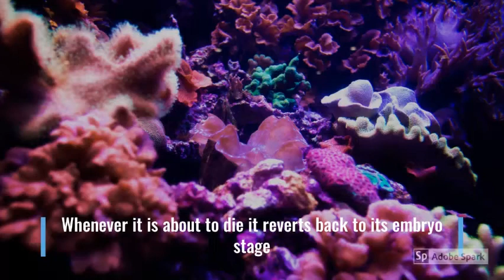The Immortal Jellyfish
could this be possible in humans?